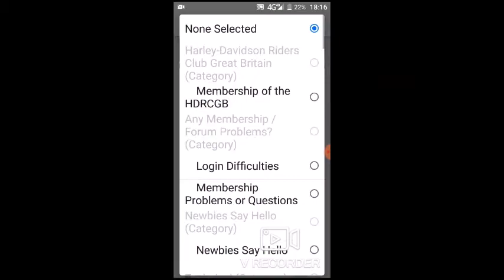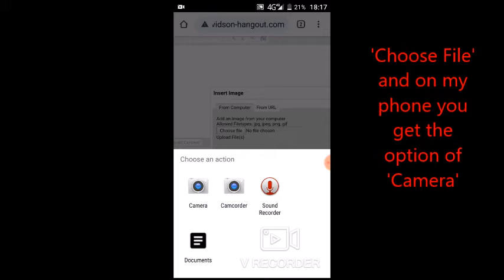Phone Upload Main Site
Uploading a photo on the fly